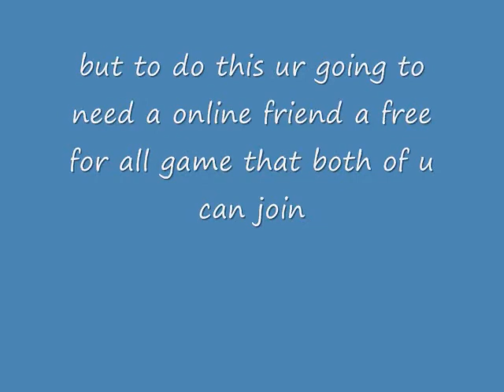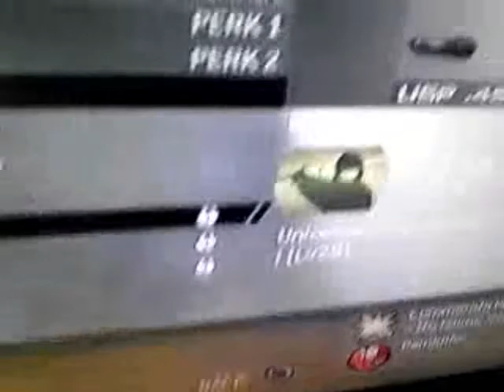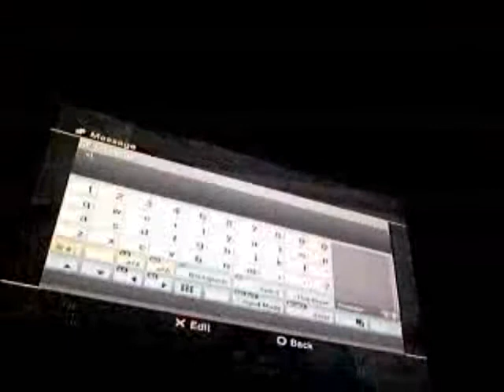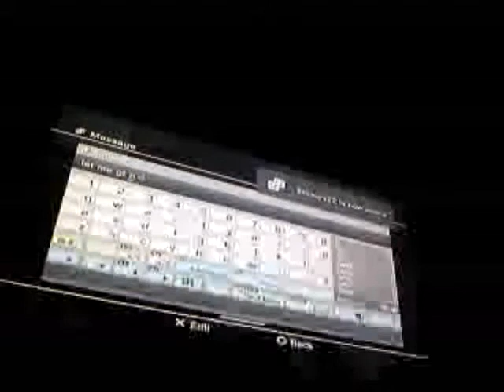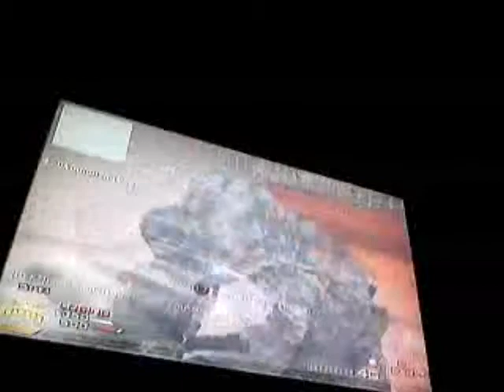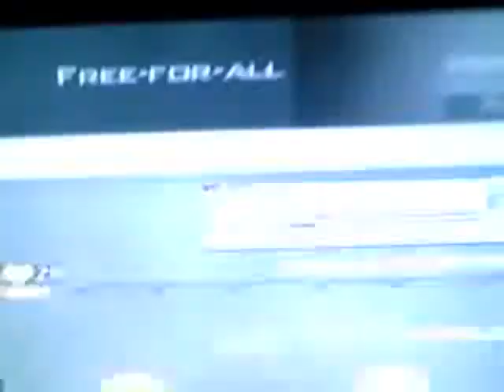easyiest way to get a nuke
hey youtube i just made a new youtube account before it was slyg15 not much of a diffrence but umm if u have any questions ill try to help out on anything that u need from a-z doesnt matter ill try to help as best as i can